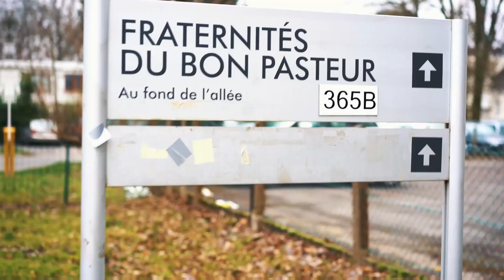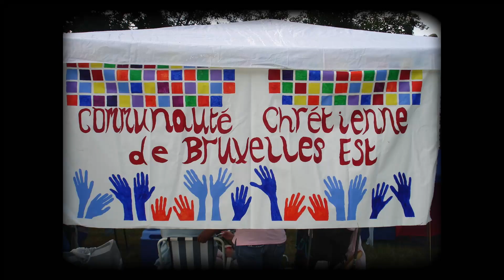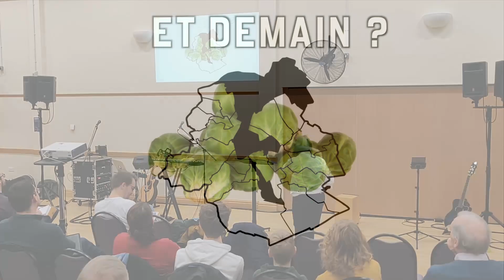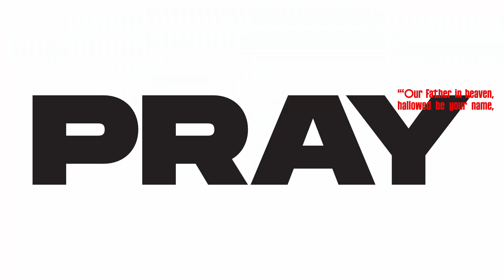The Story of Communauté Chrétienne Bruxelles // Sue Cathie